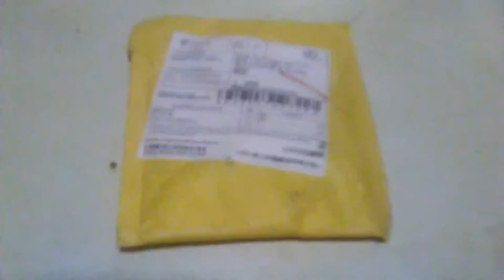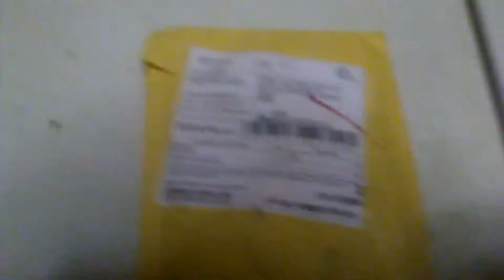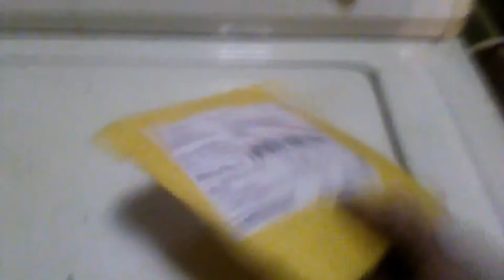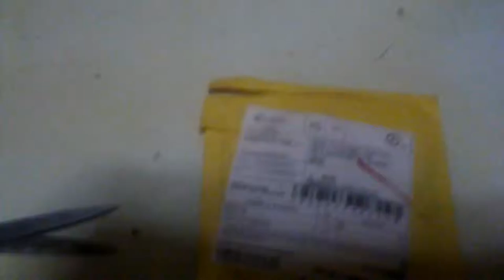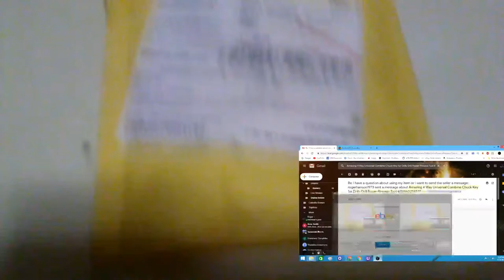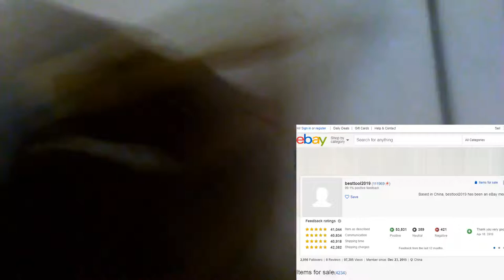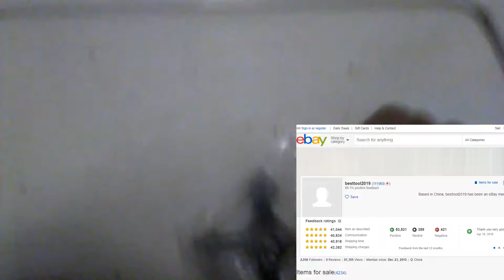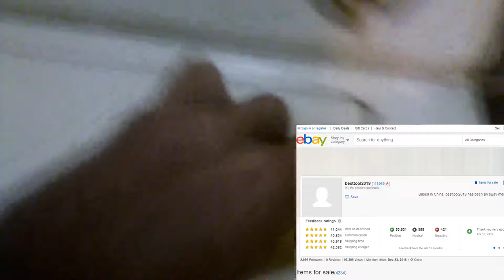Amazing 4 Way Universal Combine Chuck Key Unboxing